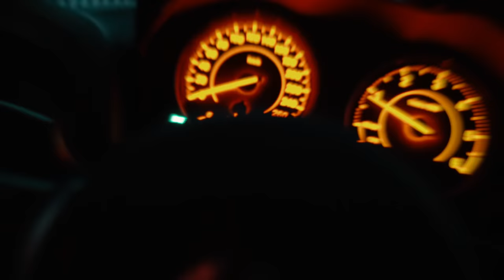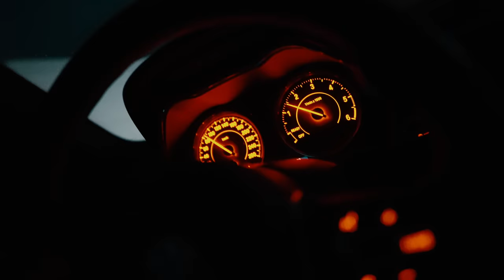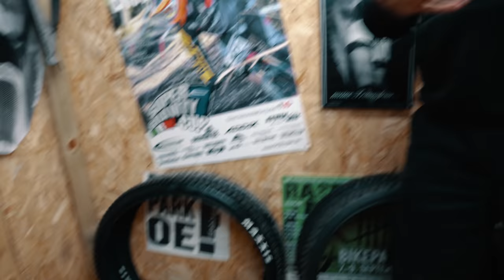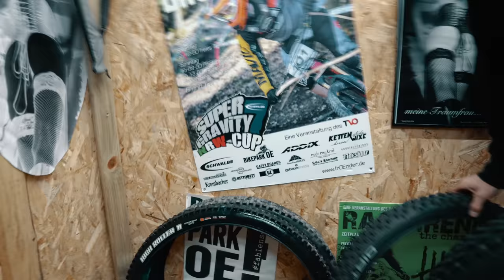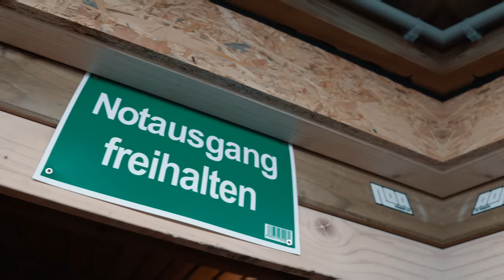Die richtigen Mountainbike Reifen für Winter, Nässe & Matsch Schwalbe Dirty Dan + Magic Mary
Ich zeige euch heute meinen Reifen Wechsel am Mountainbike auf Matsch reifen für den Winter, Nässe und schlamm. Die wahl ist auf die Schwalbe Dirty Dan und Magic Marry MTB reifen gefallen. Welchen Mountainbike Reifen ihr fahren solltet und für was und wieso weshalb warum erklärt euch Tomas von Free and Ride der Fahrtechnik MTB schule

►►►  MTB Ausrüstung